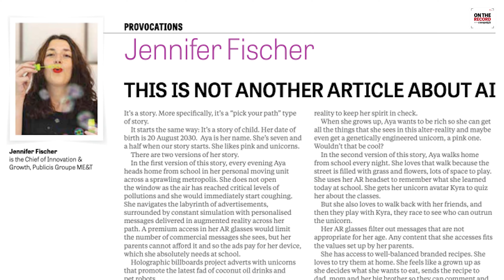Podcast: Jennifer Fischer - Creativity champion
Jennifer Fischer, chief innovation and growth officer MENA for the Publicis Groupe is a woman who lives and breathes creativity.

She joins Campaign Middle East’s podcast On The Record with editor Justin Harper to talk about stay ahead of the game through innovation, ‘integrated leadership’ and movies among other topics. And creativity of course.